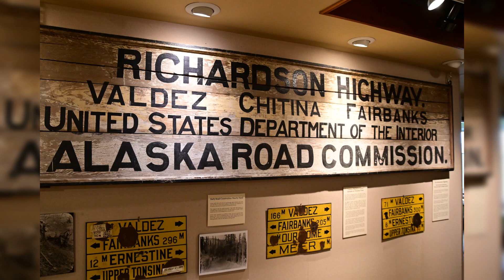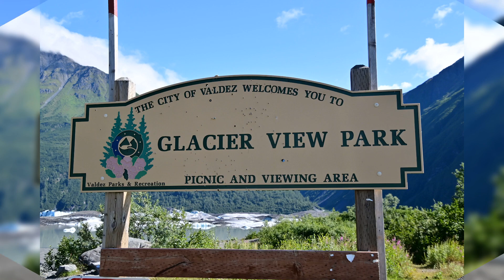Site's from around Valdez, Alaska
Site's from Valdez,  Alaska including the salmon fish hatchery, Valdez glacier and lake and a brown bear near the hatchery